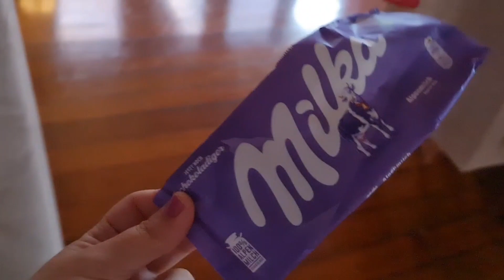vlog Muuuuitos PRESENTES DE NATAL!!!